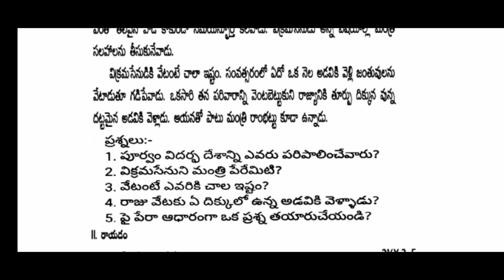LIP TELUGU BASELINE TEST MODEL QUESTION PAPER 2023-24 | LIP 6TH TO 8TH CLASS TELUGU MODEL PAPER